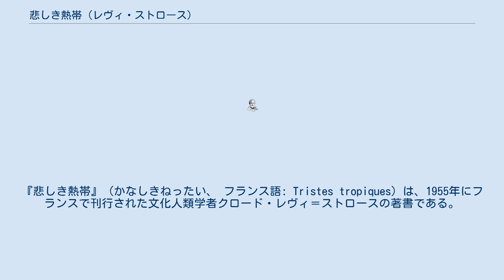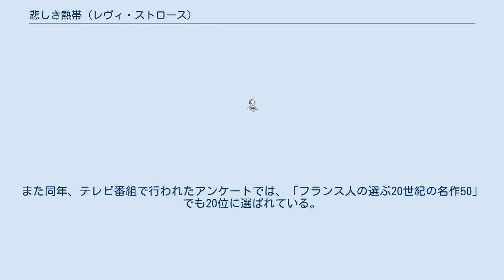悲しき熱帯 (レヴィ・ストロース)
クロード・レヴィ＝ストロース
『悲しき熱帯』（かなしきねったい、 フランス語: Tristes tropiques）は、1955年にフランスで刊行された文化人類学者クロード・レヴィ＝ストロースの著書である。
1930年代のブラジルの少数民族を訪ねた旅の記録をまとめた紀行文だが、その文章にちりばめられた思想、特に優れた未開社会の分析と、ヨーロッパ中心主義に対する批判により後に本書はセンセーショナルな評価を受け、文化人類学、また構造主義におけるバイブルのひとつとなる。
また人文科学にも大きな影響を与えた。
終章に「世界は人間なしに始まったし、人間なしに終わるだろう」という有名な一節がある。
 また、優れた記録文学としても受容され、20世紀を代表する文学作品のひとつとしてあげられることも多い。
フランスの権威ある文学賞のひとつであるゴンクール賞を選考するアカデミー・ゴンクールは「フィクションでないために『悲しき熱帯』を受賞の対象外とされたのは、非常に残念である」との声明を出している。
1999年の「ル・モンド20世紀の100冊」では20位。
また同年、テレビ番組で行われたアンケートでは、「フランス人の選ぶ20世紀の名作50」でも20位に選ばれている。